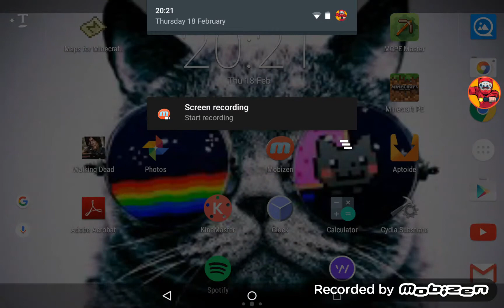Half term season 4 episode 4: Minecraft and TWD